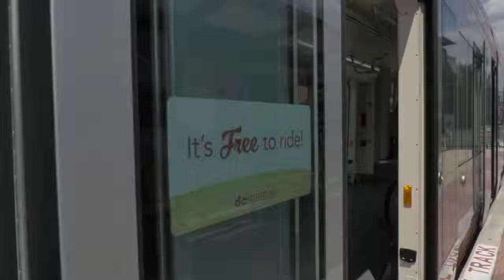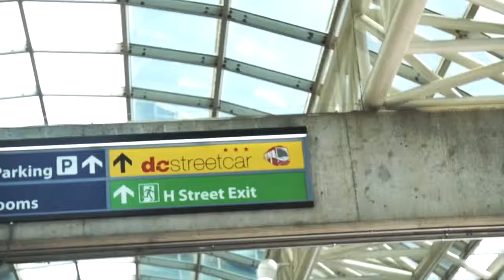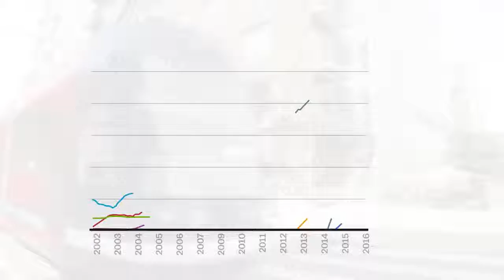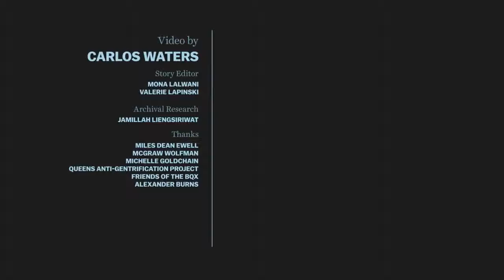04 The real reason streetcars are making a comeback